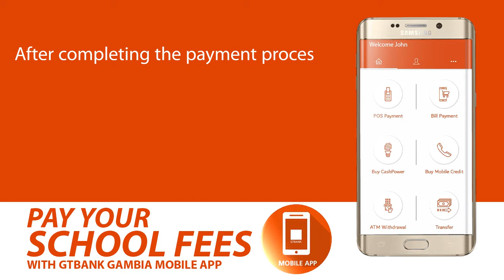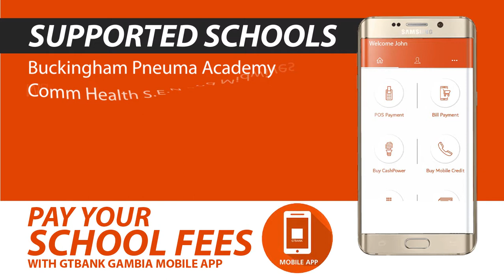School fees payment on the Mobile App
GTBank Gambia Mobile App School Fees Payment